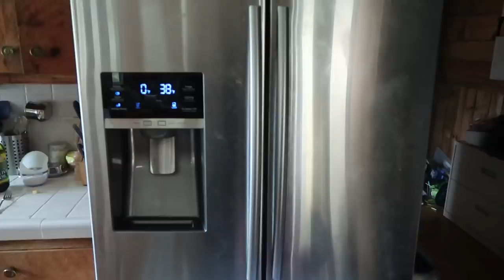I’m Sorry Super Fans :( LESS VLOGS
NEW vlog posting schedule… FIVE a week, guaranteed (unless the creek rises ;). Monday - Friday everyweek, sometimes (but not guaranteed) bonus videos on the weekend. We’re pacing ourselves in order to recover, build the homestead and work on the GAFT documentary.
↓↓↓↓↓↓ CLICK “SHOW MORE” FOR RESOURCES ↓↓↓↓↓↓↓↓

I’ll teach you everything I know about raising chickens (all you need to know). Let’s start with my FREE online training

What to support us for FREE shop from this link (we get a % of the sale)

STUFF I WEAR EVERYDAY:
TOOLS I USE EVERYDAY:
Leatherman multi-tool
Ergo baby carrier
Kleen Kanteen (water bottle)
Premier 1 electric fence